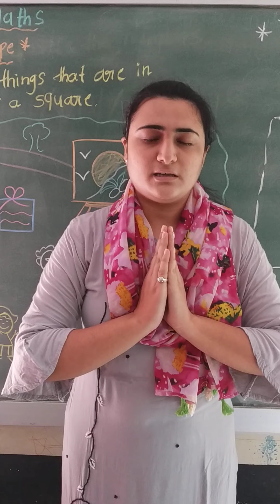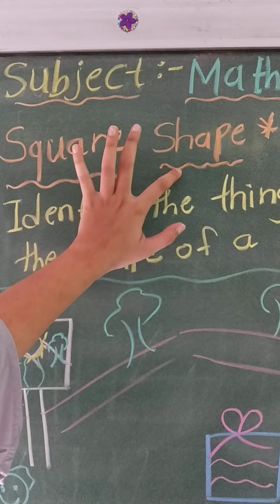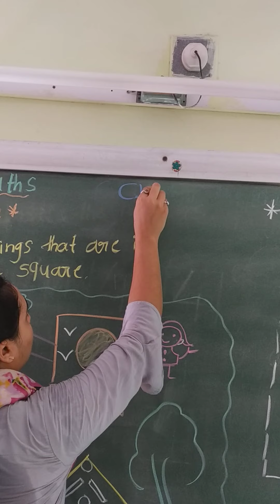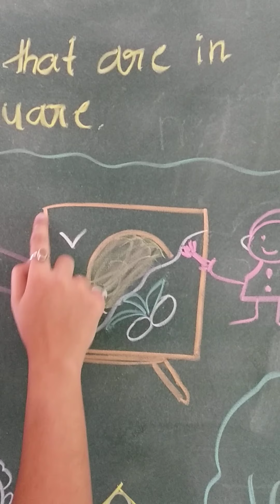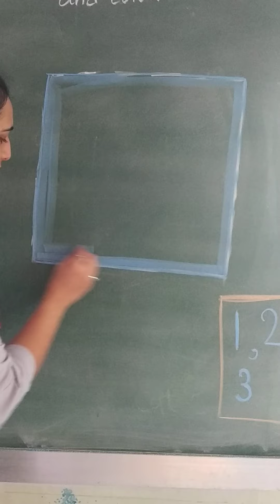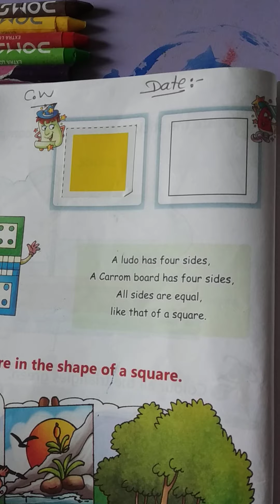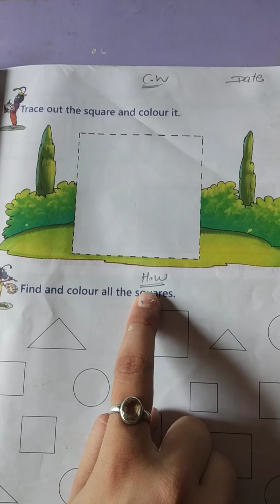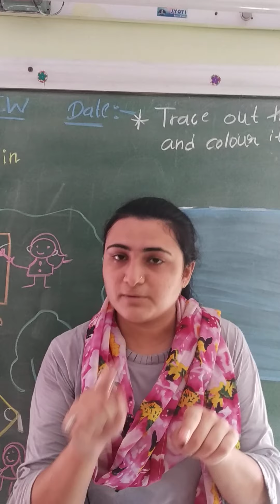22 09 20 NUR NEPS MATHS Topic Squar Shap